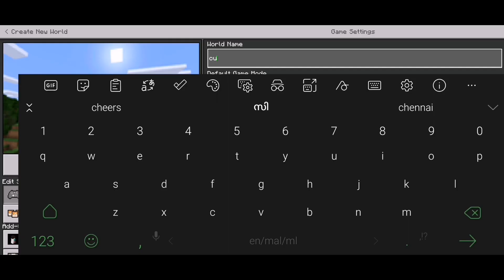Custom biome for mcpe malayalam| more biome for minecraft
Ithu polilla video venogil sub cheyu

Link:(rp and bp download cheyanam)
 Comment box noku